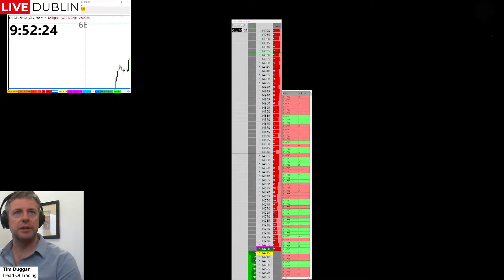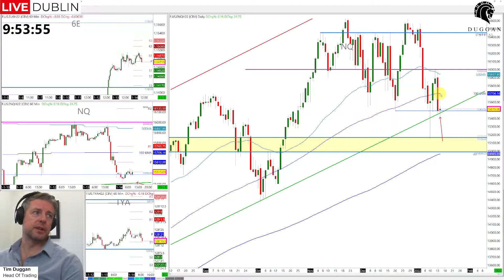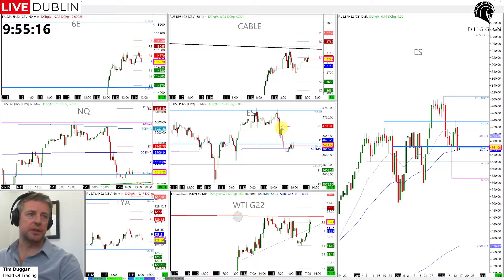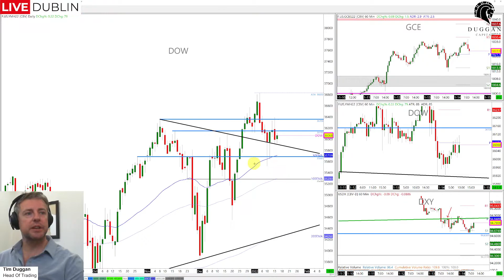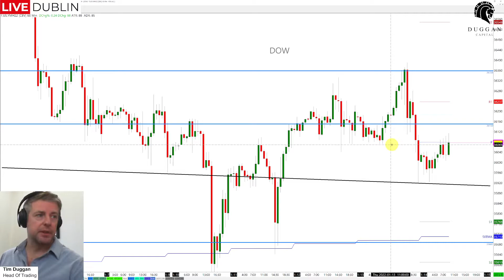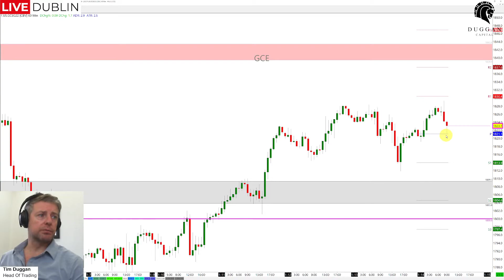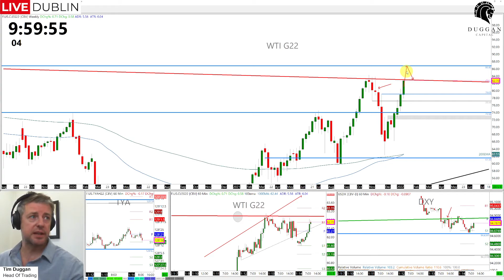14th Jan 2022